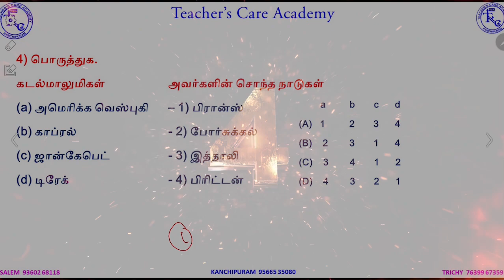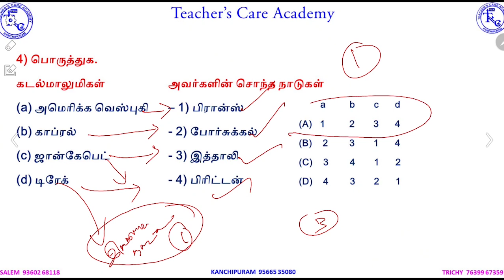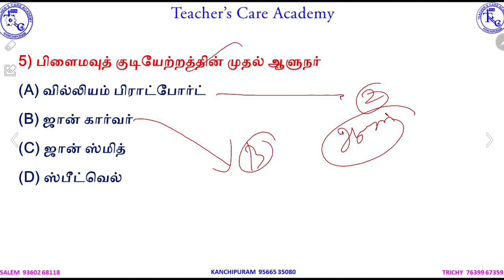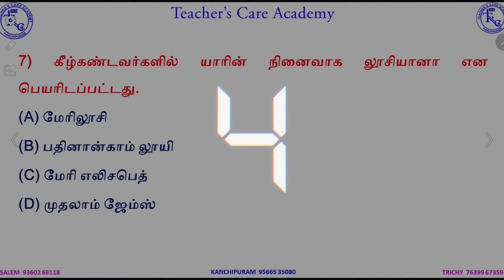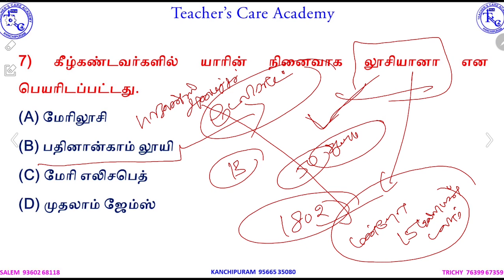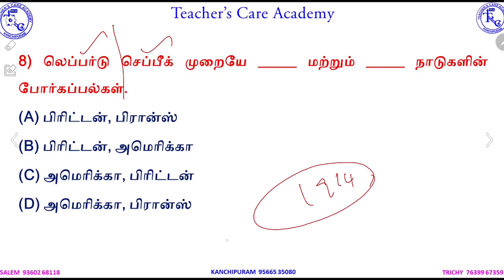UGTRB (History) தேர்வில் (Unit 8-ல்) எதிர்பார்க்கப்படும் வினாக்கள் பகுதி -1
ONLINE CLASSES

LIVE CLASSES

VIDEOS

MOTIVATIONAL SPEECH

Head Office :
38/23, Vaigundaperumal Koil Street,
Kancheepuram- 631502
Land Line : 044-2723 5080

Branch Office :1
KPRS Tower
Thennur High Road
Tirchy - 620017

Simmakkal
Madurai - 625001